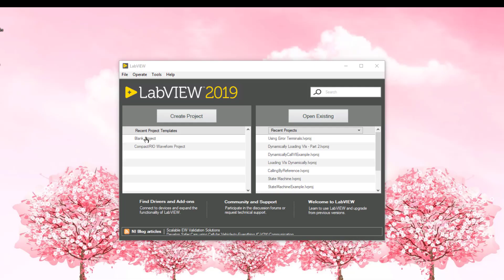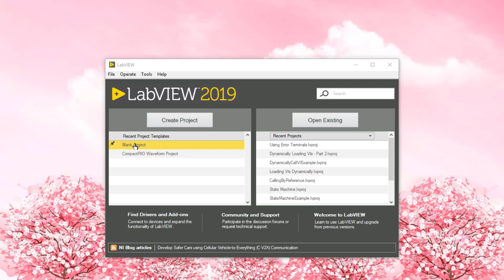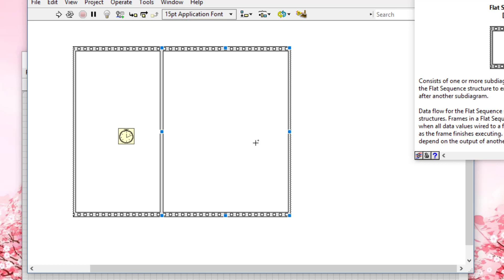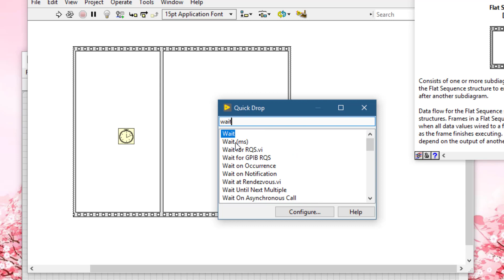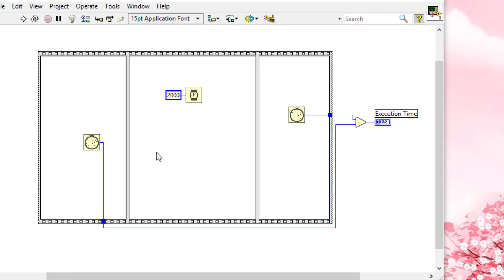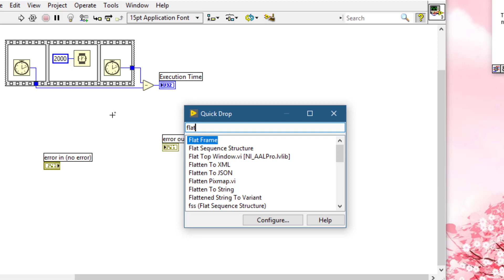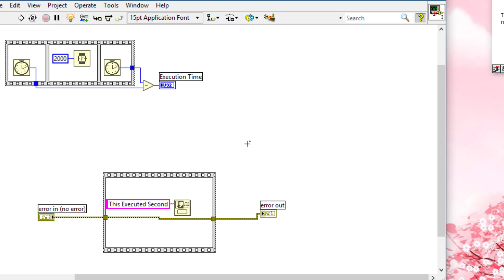Using Flat Sequence Structure - LabVIEW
In this video, we will learn how to use sequence structures in LabVIEW. LabVIEW programming flow is based on a data flow paradigm; sequence structures can be used to force the order of the flow of code as intended by the programmer, something similar to data flow seen in text-based languages. We will learn how we can use a sequence structure to benchmark the timing of a section of code. The second example will show how we can bring order to LabVIEW functions, such as, for example, one-button dialog, which does not provide error terminals to connect error wires, and therefore, error wires cannot be used with such functions to order their execution.